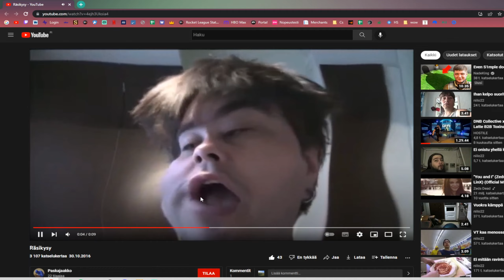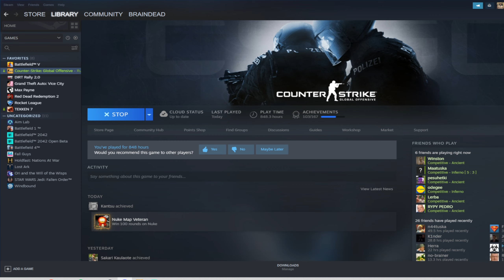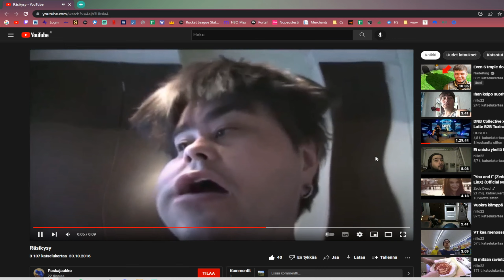Cs clips 5